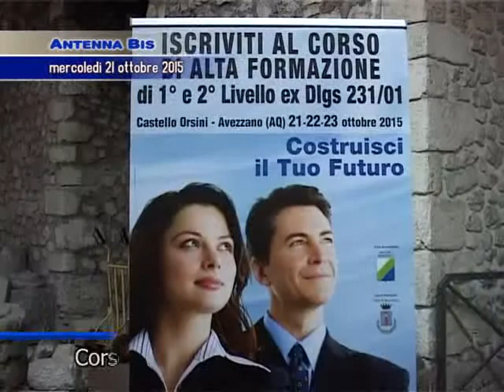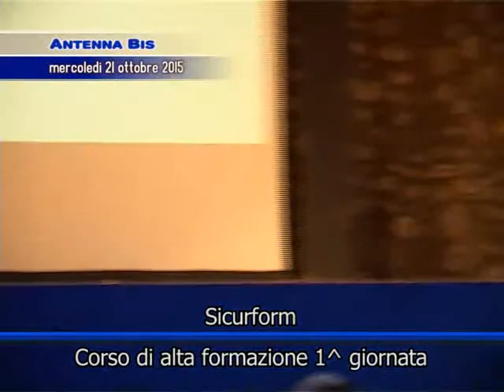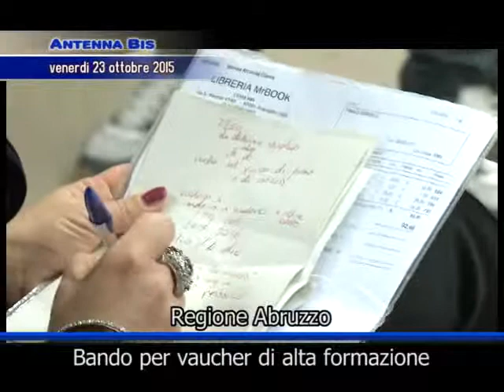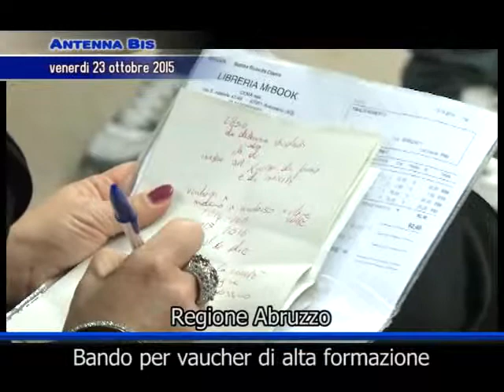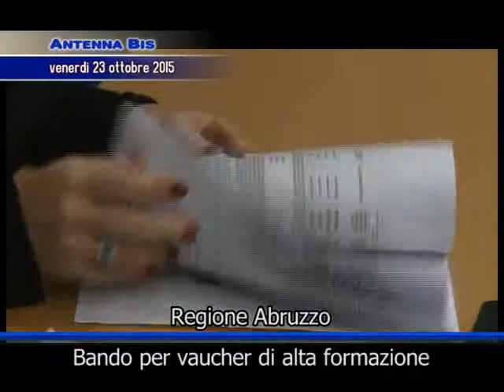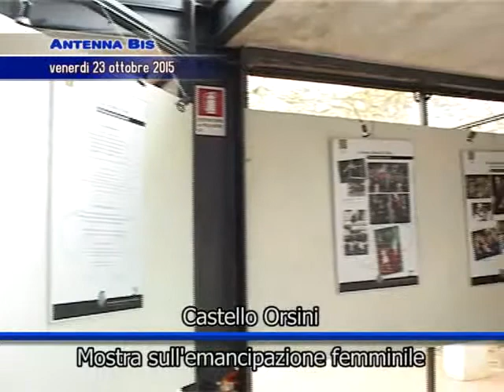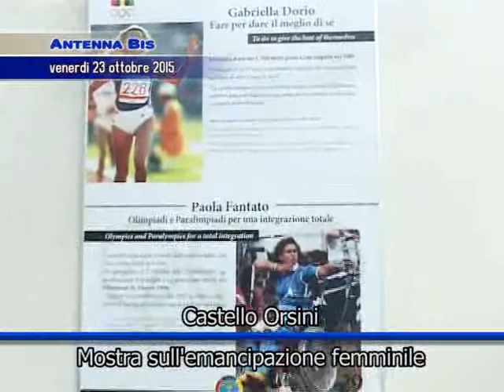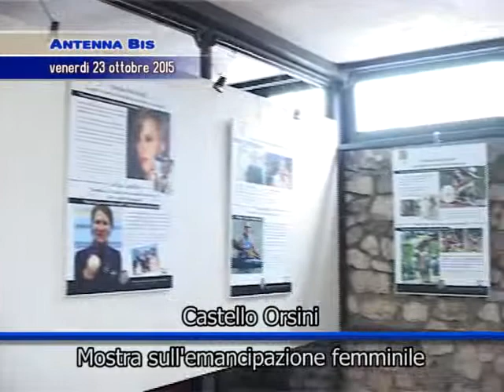Antenna Bis 30/01/ 2016